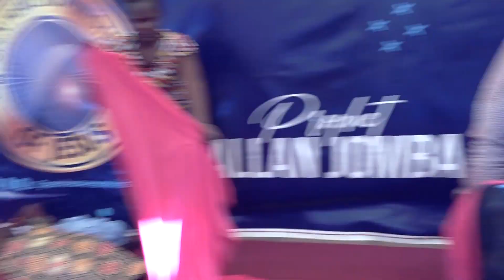PARALYSED FOR THREE YEARS BUT JESUS HEALED HEALED HER AS PROPHET ALLAN PRAYED FOR HER.